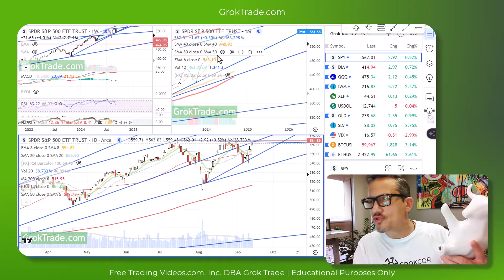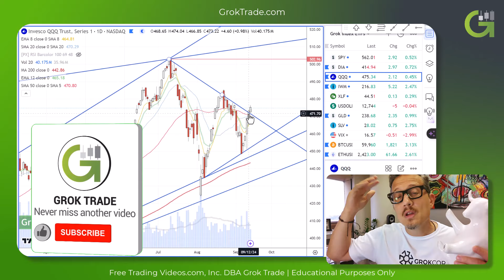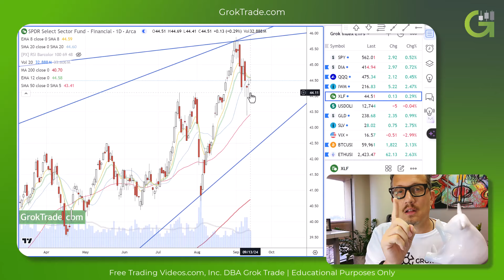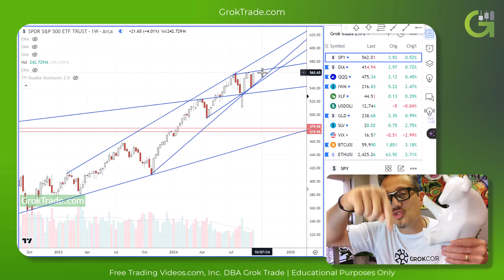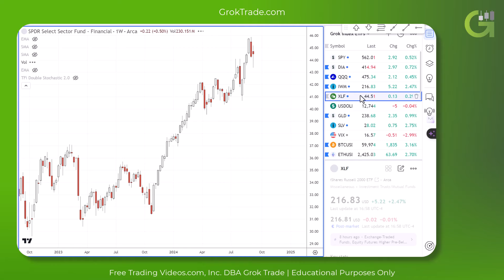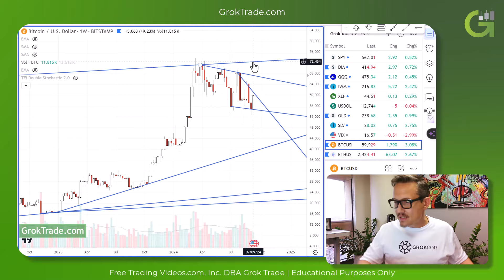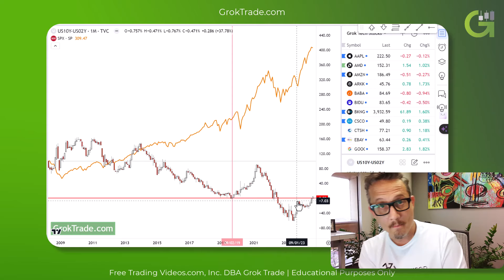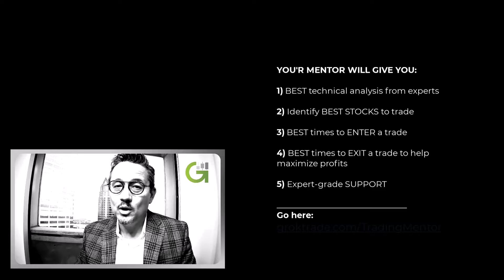Stock Market Technical Analysis Today - 9-15-24 by d7 at GrokTrade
The stock market technical analysis today shows that the markets rally back solidly in large part due to the possibility of a 0.50% rate cut next week. The VIX (fear index) drop all week long. Fear has calmed. Financials are laggy.

CPI Data: Inflation's cooling off, with the CPI showing the slowest annual increase since early 2021. This has everyone talking about what the Fed might do next.

Fed's Next Move: Big buzz about the Federal Reserve possibly cutting rates soon. Markets are betting on it, with some even hoping for a hefty cut.

Stock Market Vibes: Stocks are on a roll, especially tech giants like Nvidia, pushing the S&P 500 close to its all-time high.

Corporate News: Apple's iPhone event got everyone excited, while earnings from companies like Oracle and GameStop also made waves.

Economic Reports: Besides inflation, we got updates on producer prices (PPI) and jobless claims, giving us a pulse on the economy's health.

Consumer Mood: People seem a bit more optimistic about spending, according to consumer sentiment data.

Political Drama: The Trump/Harris debate might not directly affect stocks, but it's got everyone's attention, potentially influencing market mood.

So, it's been a week where economic data, especially inflation numbers, and anticipation of Fed actions have been the main drivers, with a sprinkle of corporate news and political theater for good measure.

Stock market technical analysis today shows that the markets may be choppy for awhile.

LET’S CONNECT!

This US stock market technical analysis today trading video is on advanced technical analysis on the stock market this week and any stocks mentioned are for you to research after consulting with a registered investment advisor.

All securities mentioned in this stock market trading video should be carefully reviewed for suitability by a registered financial advisor. And please keep in mind that our stock market 2023 stock predictions are simply a guess, and the stocks to watch this weekend are not a recommendation to buy or sell. As mentioned and to make sure there is no confusion, the US stock market technical analysis this week dives deep into technical analysis to help traders choose market sentiment and is not an endorsement to buy or sell any security. Our next 3-Day Intensive 301 Mentorship is coming up soon. Click the link above and choose to be trained by a savvy trader through Grok Trade's mentoring program.

Again, we are required to say, "Always seek out a financial advisor." d7 called the 2008 and 2022 market crash, but there is never any guarantee of calls made by anyone include any Grok Trade mentor. This stock market trading video is on advanced technical analysis on stocks to trade after consulting with your investment advisor. These technical analysis videos are for education purposes only.

US stocks to trade market analysis is not delivered by a registered financial advisor. All stock picks should be carefully reviewed for suitability by a registered financial advisor. The stock market technical analysis this week dives deep into technical analysis to help traders choose market sentiment daily. Again, we are required to say, "Always seek out a financial advisor."